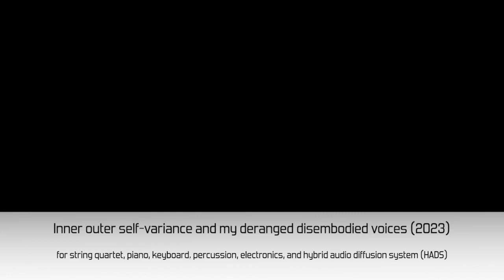Season 9 Episode 1: Enrique Mendoza Mejía - Hybrid Audio Diffusion Systems (HADS) | S9 - E1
In this episode 1 of season 9 of the comusik Podcast, we present Mexican composer and musician Enrique Mendoza Mejía who will share with us his research and creative process through a new system called Hybrid Audio Diffusion Systems (HADS) as part of his artistic doctoral research at the private Anton Bruckner University in Linz, Austria. The use of headphones is strongly recommended to fully experience the binaural version of the pieces.

Content of the radio program:
I. Audition of "Inner outer self-variance and my deranged disembodied voices" (2023)
Work commissioned by The Black Page Orchestra and created with the support of BMKOES & SKE.

II. Presentation and background of the HADS system

III. Audition of "no enterramos muertos, sembramos semillas..." (2023)
Work commissioned by UNAM Música, Resiliencias Sonoras Program (2019).

IV. Audition of the work "maybe pain" (2021).

V. Audition of the work "Ground Beatings" (2016)
Work commissioned by Boglárka Nagy.

REFERENCES

Photos Copyrights:

Center for Living Arts

PhotoCredit_Bogi_Nagy Credit_Bogi_Nagy_@bophotoadventures

PhotoCredit-EmmaLouise